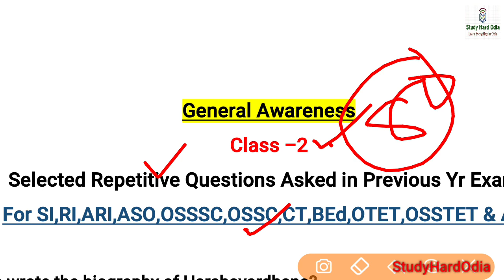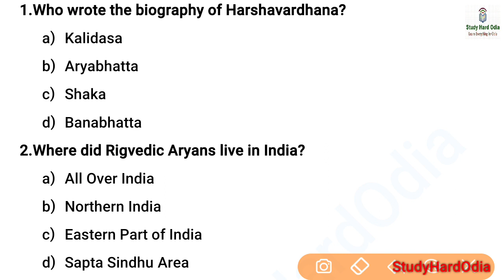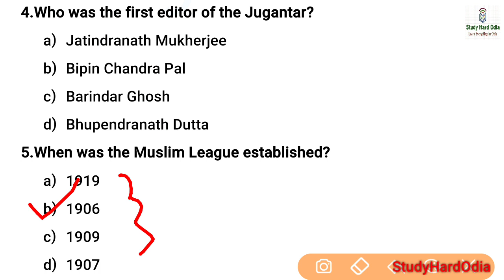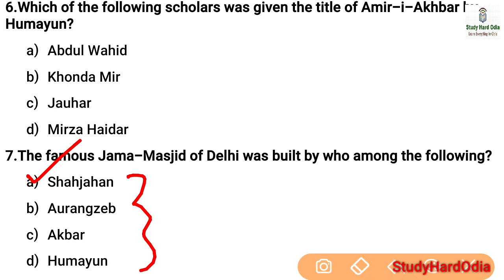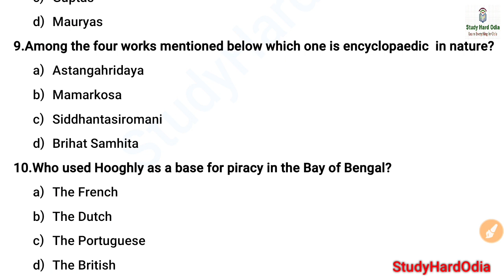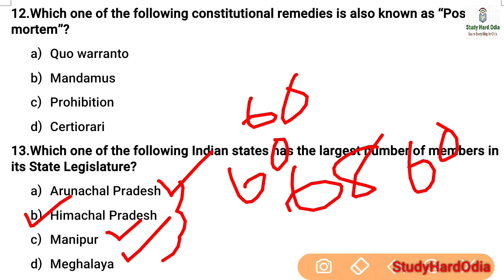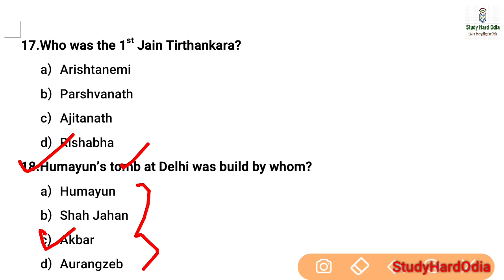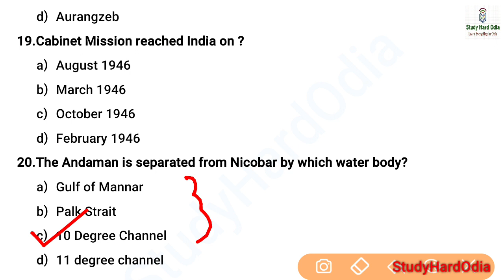General Awareness Class-2 for RI ARI SI ASO CT BEd OTET SSC GD Exam 2021 | GK Class by StudyHardOdia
In this video we will discuss about top 20 repeated gk or general awareness questions which were appeared in all types of competitive exams and this is very important for upcoming exams.

Indian Economy